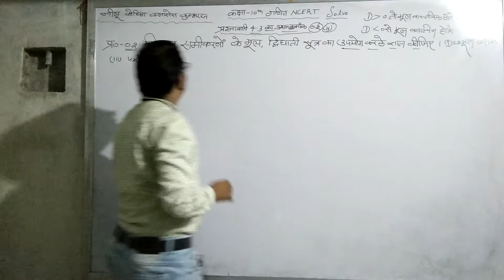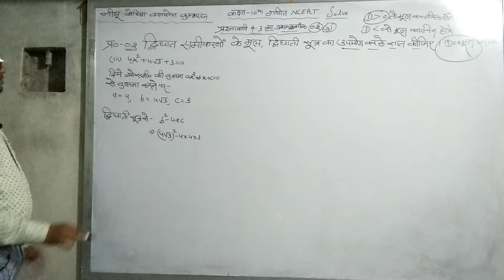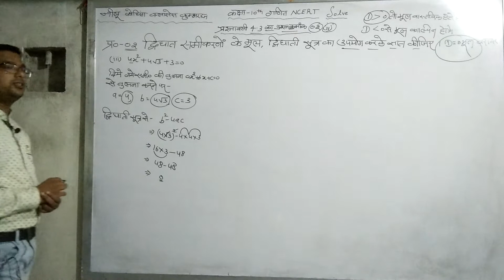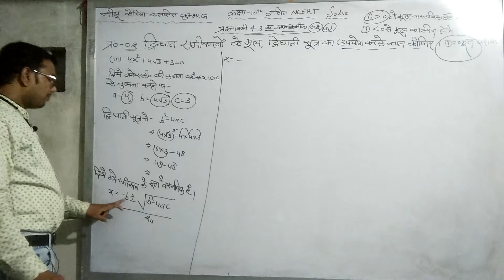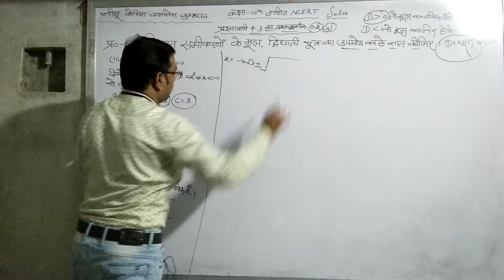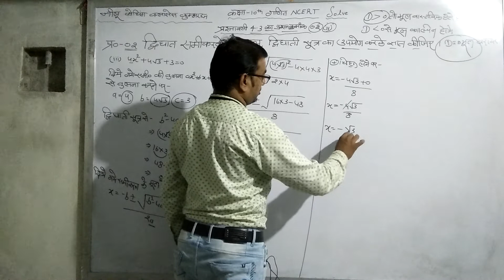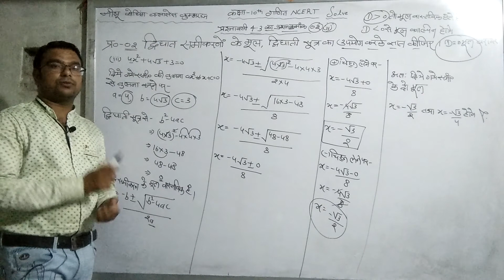Neelu coaching classes kumbhraj prashanavali 4.3ka2ka#3solve class 10maths NCERT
Neelu Shivhare